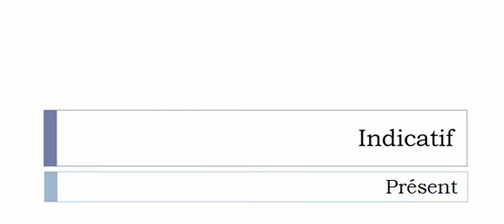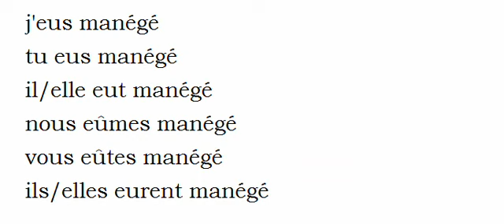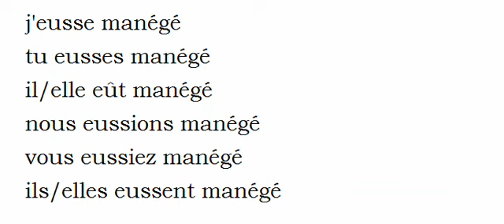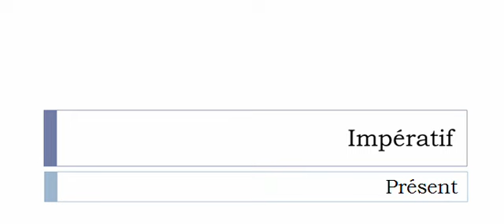Conjugaison visuelle # Verbe = Manéger =